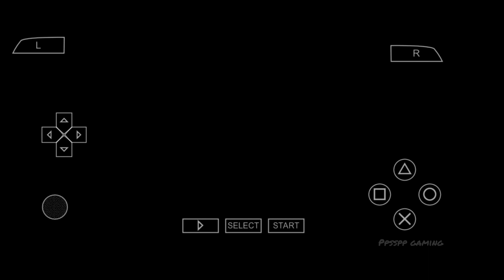Ben 10 Alien Force vilgax Attacks Chapter 2.Name- Vulpin Part-2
Ben 10: Alien Force – Vilgax Attacks is the third game in the Ben 10 video game series, and the second game to be based on the Ben 10: Alien Force series. The first game was based on the first two seasons of series; while Vilgax Attacks is based on the third and final season of the series. It was released on October 27, 2009.